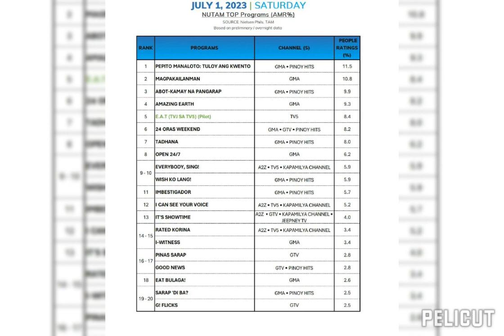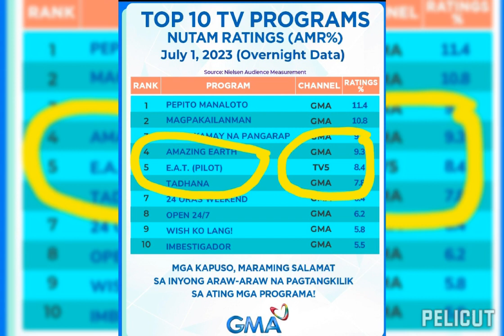KUMPIRMADO E.A.T. KINABOG SA RATING ANG SHOWTIME, EAT BULAGA!